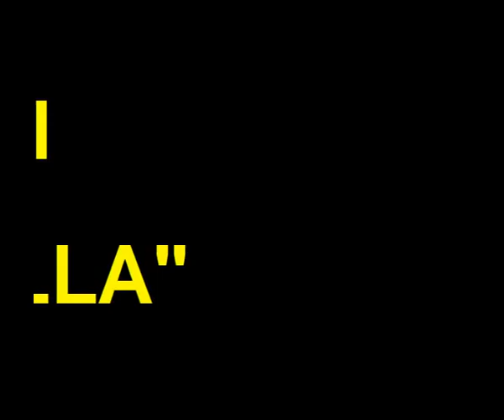Umbrella - Sara Thiel live at Bad Berleburg Open Air Show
Sara performs a wonderful version of Rihanna's "Umbrella". Live Performance at Bad Berleburg Live